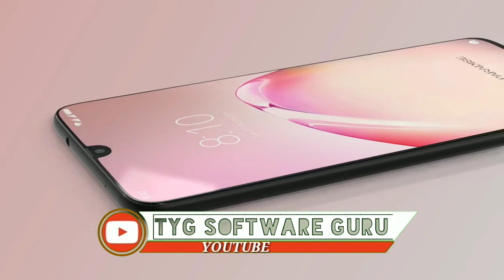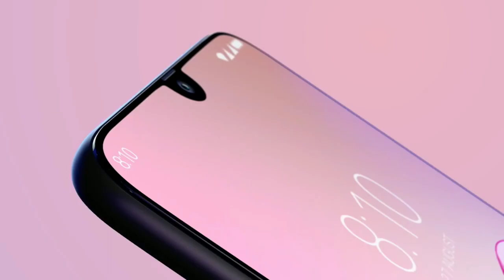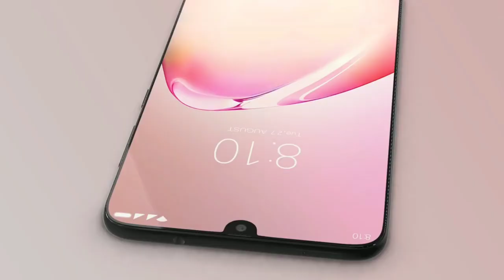REDMI NOTE 8 PRO VS REDMI NOTE 9 PRO MAX SPEEDTEST HINDI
HELLO FRIENDS
AAJ KI IS VIDEO MAIN HUM BAT KARINGE REDMI NOTE 9 PRO MAX AUR REDMI NOTE 8 PRO  KE BARE MAIN AUR JANIGE KI BEST PHONE  PHONE KAUN SA HAI TO AAJ KI VIDEO KO END TAK DEKHNA AND ACCHI LAGE TO LIKE SHARE SUBSCRIBE KARNA NA BHULE